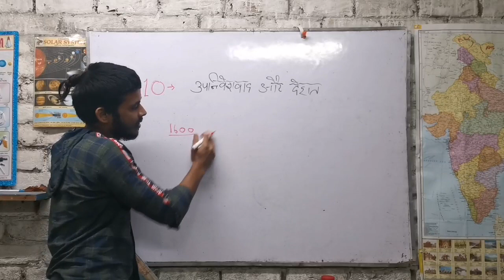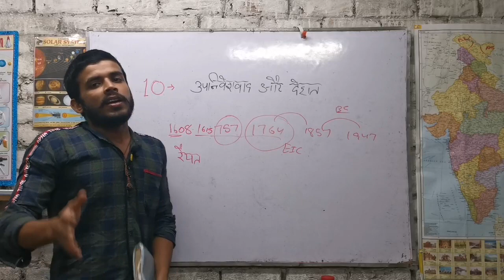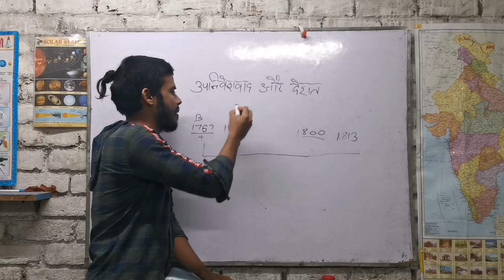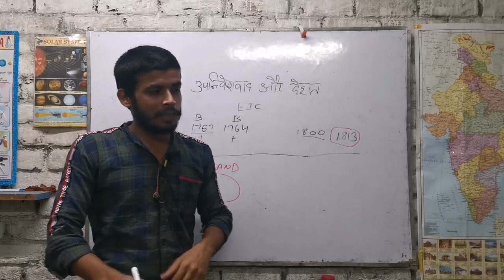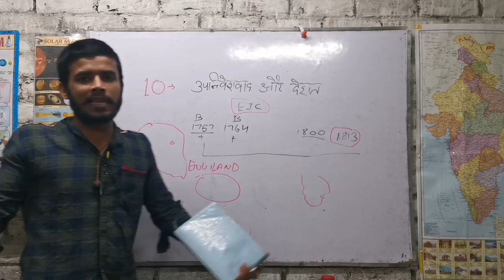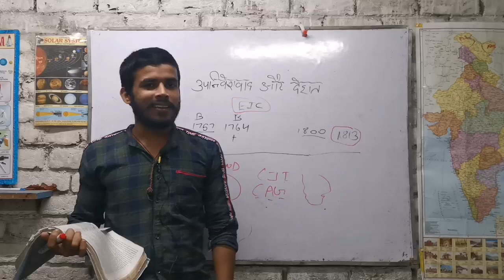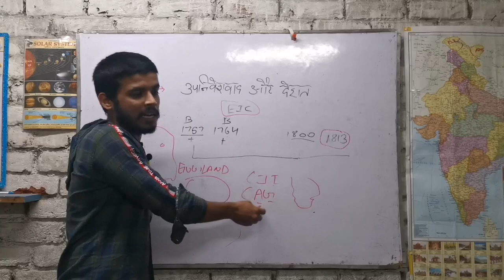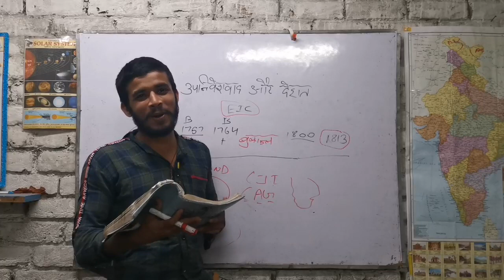उपनिवेशवाद और देहात | 12thclass history chapter 10 |cbseboard 12th